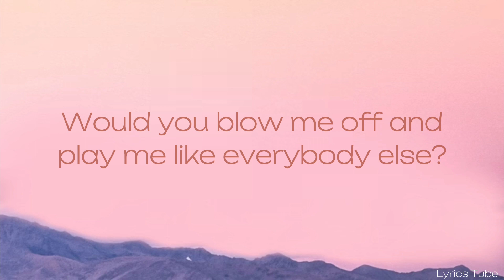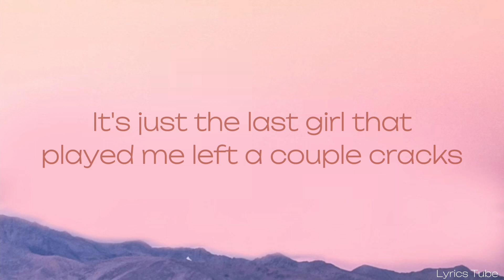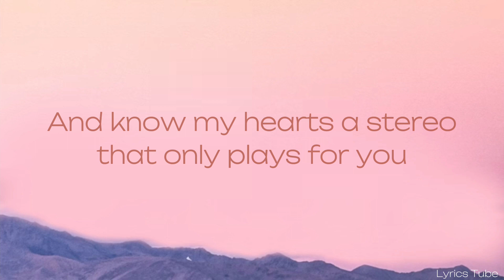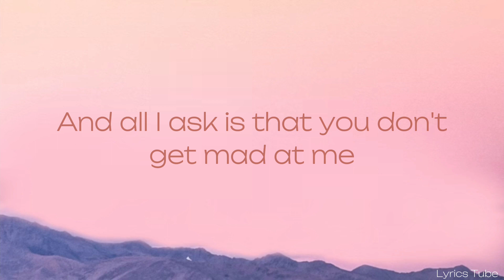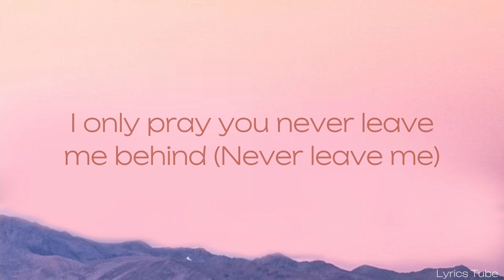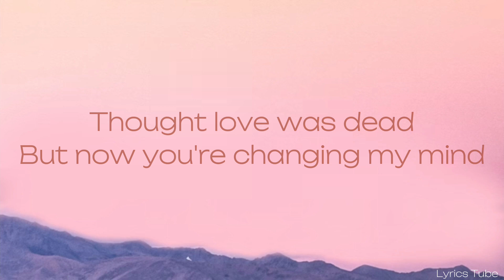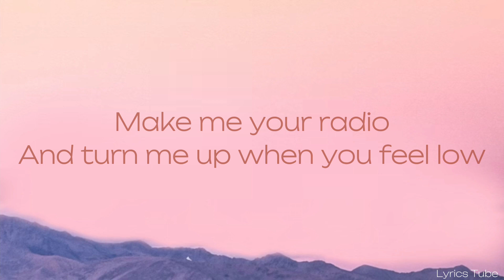Gym Class Heroes - Stereo Hearts (Lyrics) | My Heart Is Stereo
Let's go!